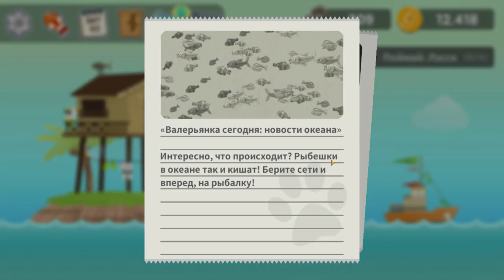The Fishercat #4 ПОРА ПЛЫТЬ НА ГЛУБИНУ 😜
The Fishercat - увлекательная аркада в которой вам предстоит взять на себя роль кота-рыболова. Выбирайте подходящее снаряжение, арсенал которого поистине впечатляет и отправляйтесь на рыбалку и постарайтесь собрать коллекцию из более чем 80 видов рыб. Всю пойманную рыбу вы сможете продать в магазине и купить новый инвентарь который будете использовать для достижения более внушительного результат. В The Fishercat отличная рисованная графика, забавный персонаж, динамичный геймплей с простым управлением, без сомнения данный проект подарит вам не мало приятных минут и позволит весело провести время.